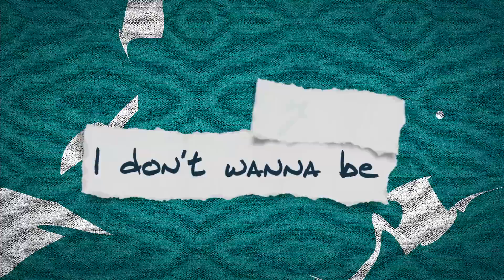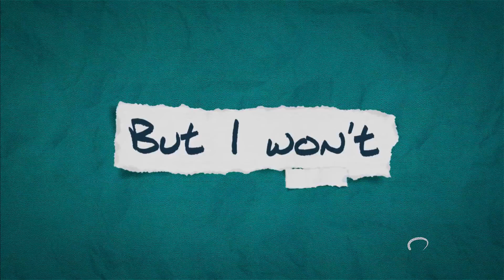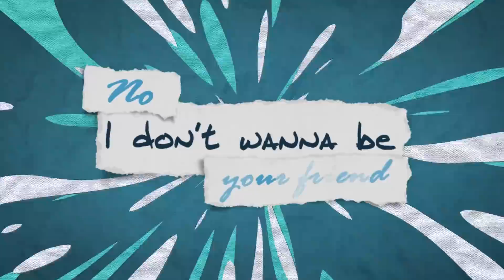Mark Mendy - I Don't Wanna Be Your Friend ft. Paolo Lewis (Lyrics)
I Don't Wanna Be Your Friend by Mark Mendy, Paolo Lewis available now:

Photo -
N/A